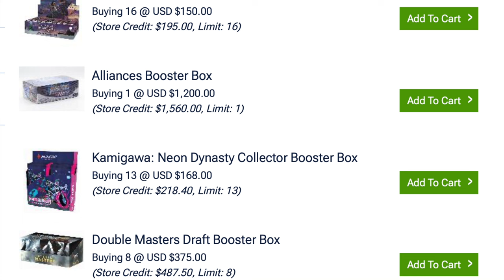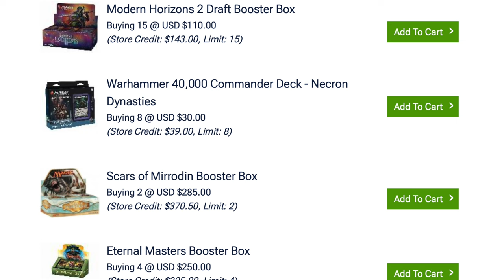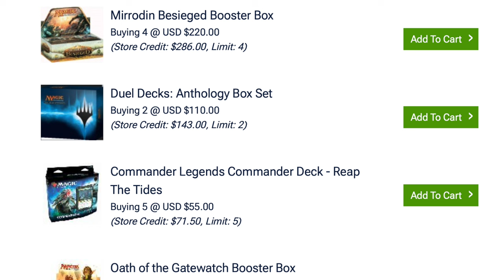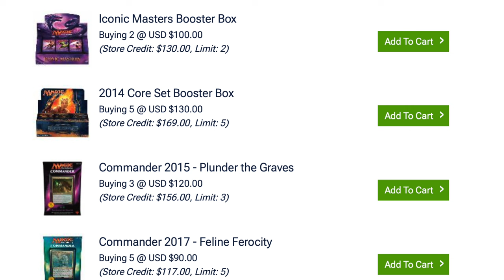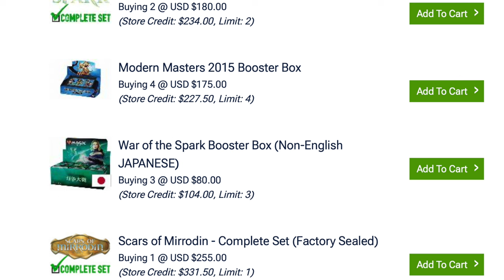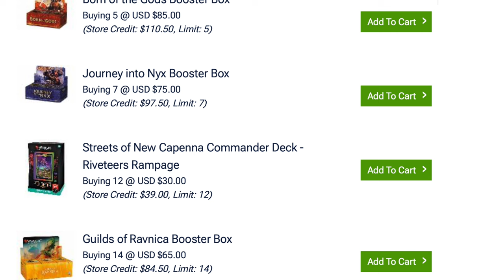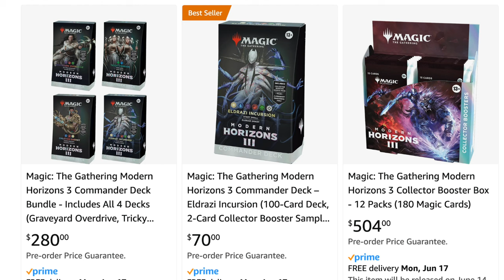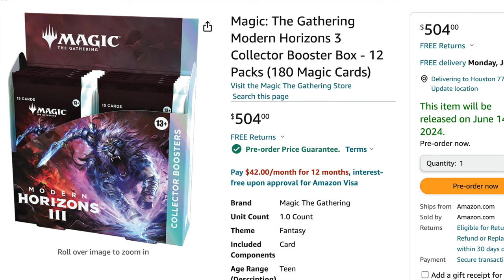Modern Horizons 3 = Most EXPENSIVE Magic the Gathering Set | Worth It?